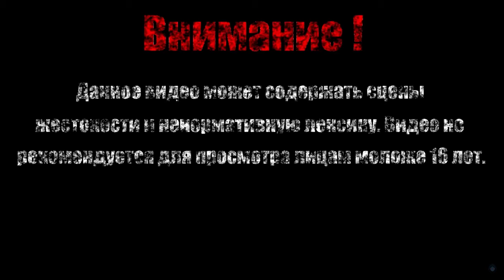РАБОТОРГОВЕЦ【Assassins Creed Chronicles China】#3